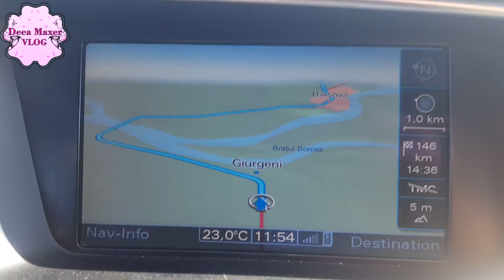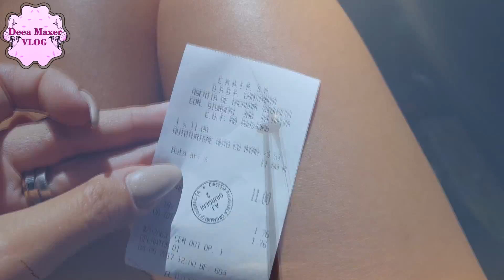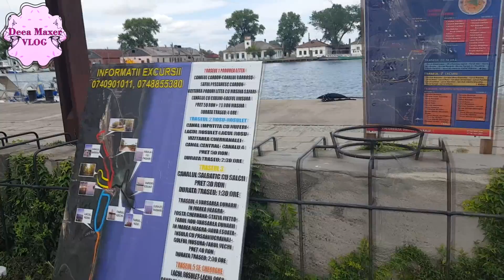Uite ce am prins ! Am fost la Peste :)) in Delta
/Fetelor, va place pestele ? Nuuuu, ca ne bate :)))  /
Iar s-a strans gasca cu gand de plecare ... destinatia Mahmudia
iata ce a iesit

La un moment dat , in oglinda retrovizoare se vede popsoketul meu de pe telefon

Muzica din montajele mele e compusa de DInu Maxer
Intro Jingle e montat de Laurentiu Porumbel
Vlog filmat cu telefonul si montat cu Vegas Pro 13.0